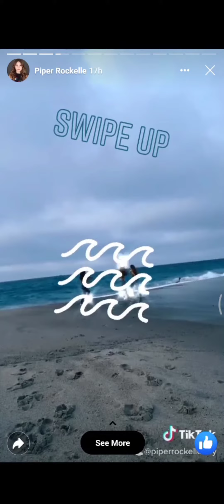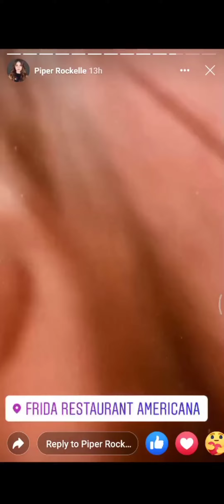Piper Rockelle (FB Page View Story)